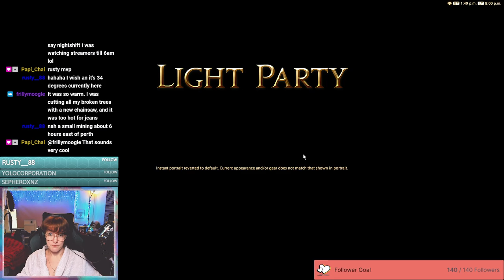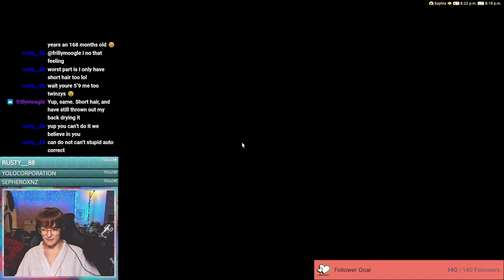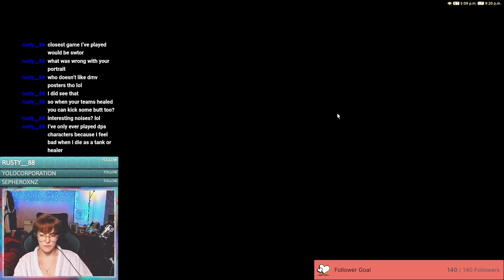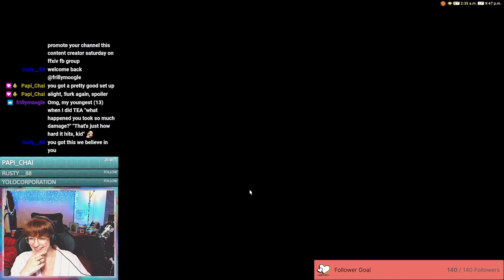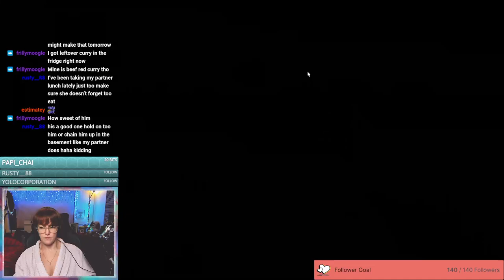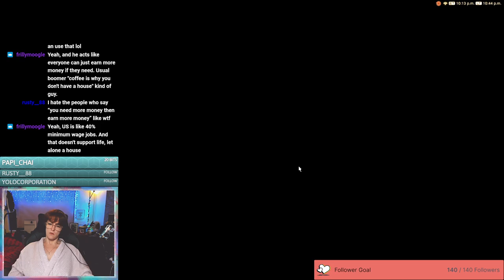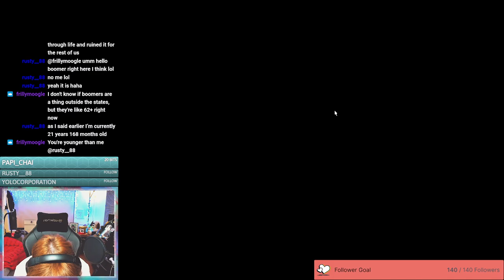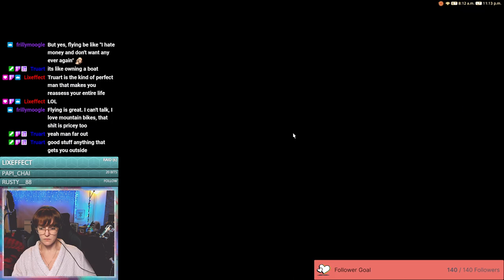VOD: [AU] Dressing Gown Re-Clears and Raiding | P9-12s | WHM PoV | [OCE- Sophia]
Re-Clears and Prog!